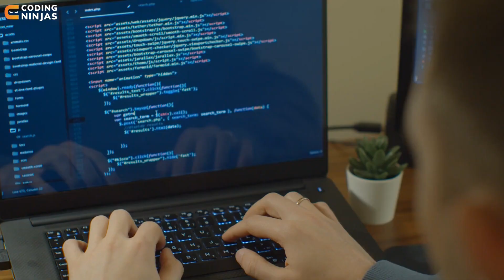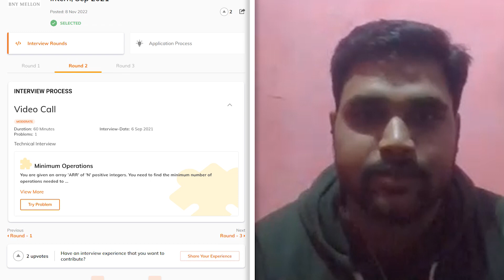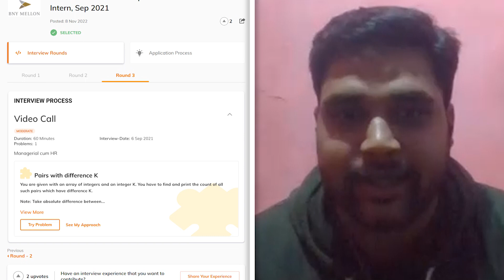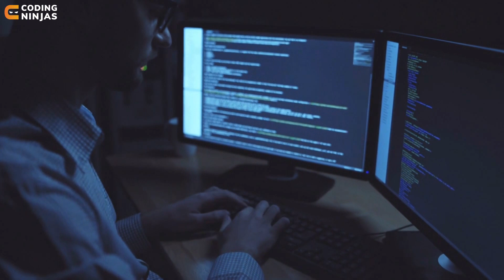How I Got A Job At BNY Mellon | How To Get Placed At BNY Mellon | Coding Ninjas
In this video, 𝐀𝐛𝐡𝐢𝐬𝐡𝐞𝐤 will be talking about his 𝐈𝐧𝐭𝐞𝐫𝐯𝐢𝐞𝐰 𝐄𝐱𝐩𝐞𝐫𝐢𝐞𝐧𝐜𝐞.He will share how he got into 𝐁𝐍𝐘 𝐌𝐞𝐥𝐥𝐨𝐧.This is recommended for college students who are preparing for placements. We hope that you found this video useful. If you want to be placed in your dream company, MAANG or other product companies, check out the 𝗖𝗼𝗱𝗶𝗻𝗴 𝗡𝗶𝗻𝗷𝗮𝘀 𝗖𝗼𝘂𝗿𝘀𝗲𝘀 𝗮𝗻𝗱 𝗖𝗮𝗿𝗲𝗲𝗿 𝗖𝗮𝗺𝗽 to boost your preparation. 𝗛𝗮𝗽𝗽𝘆 𝗟𝗲𝗮𝗿𝗻𝗶𝗻𝗴!

CHAPTERS:
0:00 - Intro
0:55 - Rajaditya's Introduction
1:10 - Interview Experience Overview
2:56 - First Round Interview Experience
4:43 - Second Round Interview Experience
5:07 - Third Round Interview Experience
5:35 - His advice to Juniors for Interview Preparation
6:51 - Outro